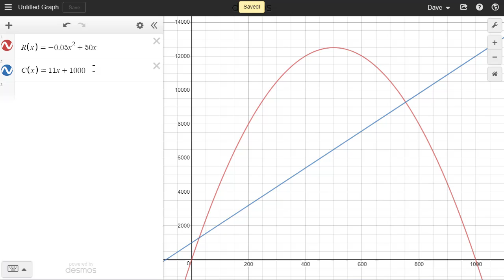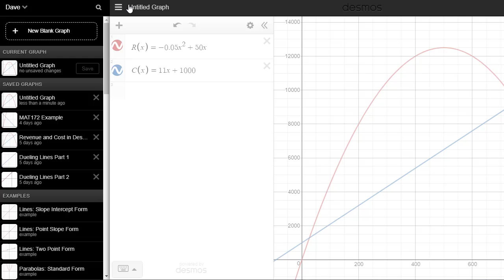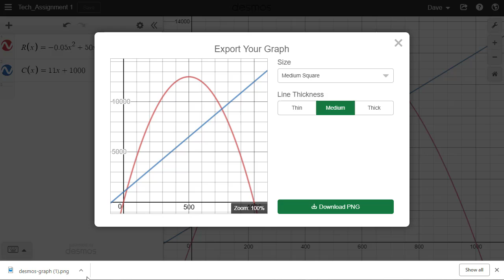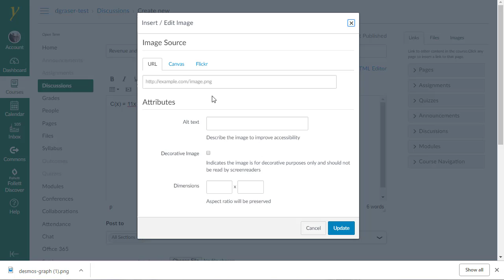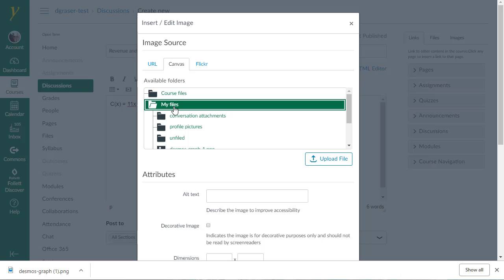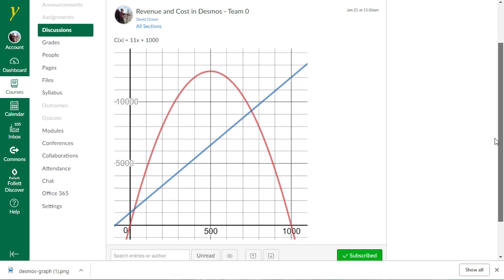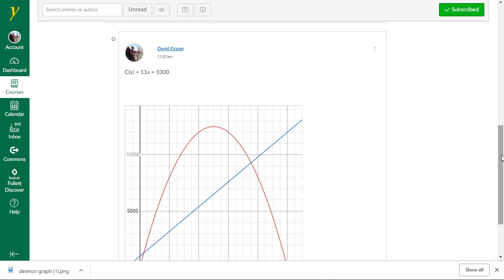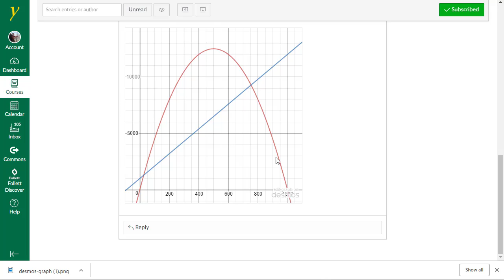Revenue and Cost in Desmos - Part 1b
In this video, I show two methods for saving a graph in Desmos and then posting it into a Canvas Discussion Board.